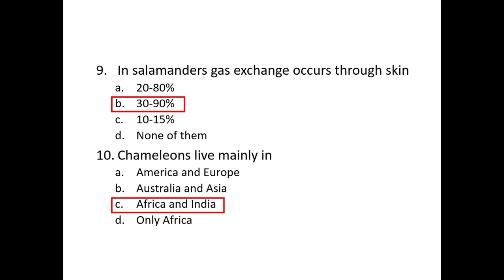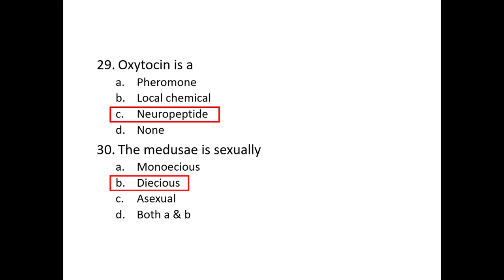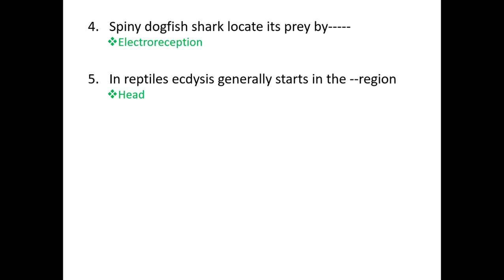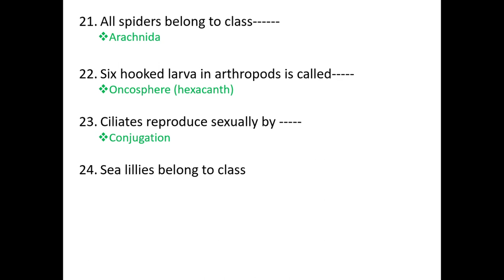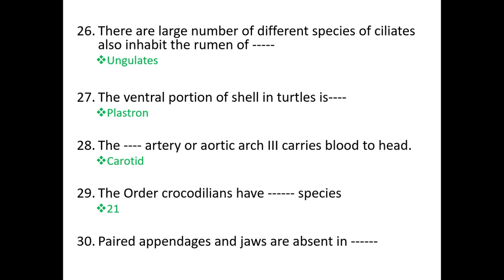Assistant Director Wildlife Prep. | Lecturer Zoology Prep. l PPSC | Solved PU past papers # 1